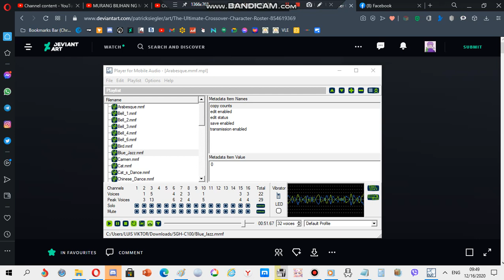Samsung ringtone: Blue jazz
Device where this ringtone is found: Samsung SGH-C100